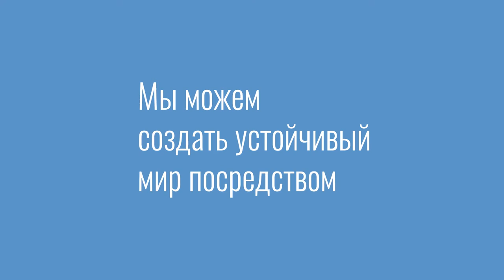Мы все связаны друг с другом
Что представляет собой мир, в котором никто не остается без внимания? Имеется ли в нем здоровая пища для всех? Покажи нам, нарисовав плакат и приняв участие в конкурсе плакатов, посвященном Всемирному дню продовольствия. Срок представления плаката – 4 ноября 2022 года.